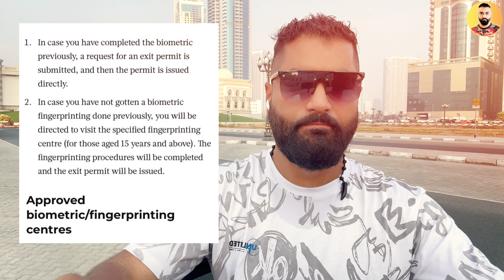🇦🇪 How to Apply UAE Visa Amnesty Scheme UAE - Amnesty Scheme 2024 - Fine Remove Latest News Today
I will Share with you  How to Apply UAE Visa Amnesty Scheme UAE - Amnesty Scheme 2024 - Fine Remove Latest News Today.

The Federal Authority for Identity, Citizenship, Customs, and Port Security (ICP) has today (1 August) announced a two-month grace period for those residents who are in violation of the residency visa system.

Residence visa violators will be given a two-month grace period to get their fines waived, the UAE authorities announced on Thursday.

The grace period, starting September 1, will exempt violators from any financial penalties in accordance with the Federal Law on the Entry and Residency of Foreigners.

Stay informed on the latest UAE visa news today and find out if Pakistani citizens will be banned from visiting Dubai in 2024. Don't miss out on this important information before planning your next trip!

The Authority will undertake all necessary measures to implement this initiative, including waiving fines and legal consequences, allowing violators to either adjust their status or leave the country with ease.

In a statement, the Federal Authority for Identity, Citizenship, Customs and Port Security (ICP) said the decision aims to provide violators with a new opportunity to regularize their status in accordance with the law, as a gesture that reflects the values of compassion and tolerance upon which the UAE is built".

The grace period, starting September 1, will allow violators to regularise their status or leave the country without incurring fines.

The procedures for this amnesty will be announced soon, the ICP said.

Residence visa rules

The validity of residence visas in the UAE may vary based on type and sponsor. A sponsored visa could be valid for 1, 2 or 3 years, whereas a self-sponsored one can be used for up to 5 or 10 years.

Those who fail to leave the country or renew their visas prior to expiry will have to pay fines.

In 2023, these penalties have been standardised. Residents, tourists and visit visa holders who overstay now pay Dh50 a day instead of Dh100.

Expats, who wish to renew their visa, are given grace periods of up to six months after their residence visa is cancelled or expired.

How to apply for exemption from fine

A dedicated service allows violators to submit a request to exempt/reduce the financial fine imposed on violators of the Foreigners’ Entry and Residence Law.

Documents that need to be provided include a copy of the violator’s passport, a letter stating the reasons for the violations and the inability to pay them and any other documents requested by the Fines Committee.

The person in question needs to visit the nearest Customer Happiness Centre (Amer), obtain an automated queue ticket, submit the application fulfilling all conditions and documents (if any) to the customer service employee and pay the service fees (if any).

Muhammad Ali
The Artificial Man